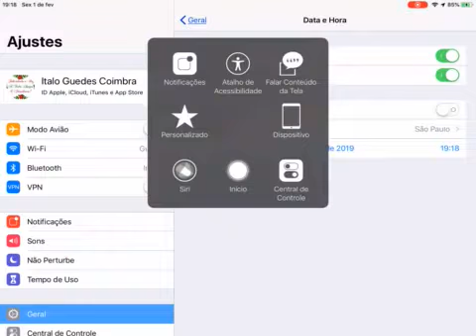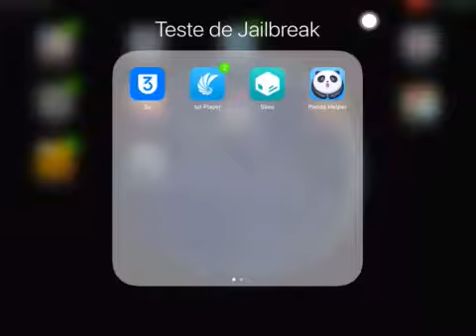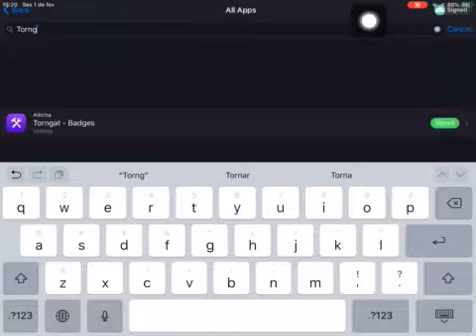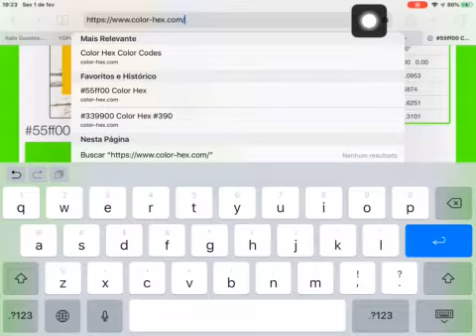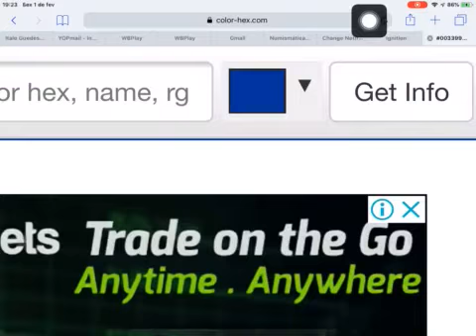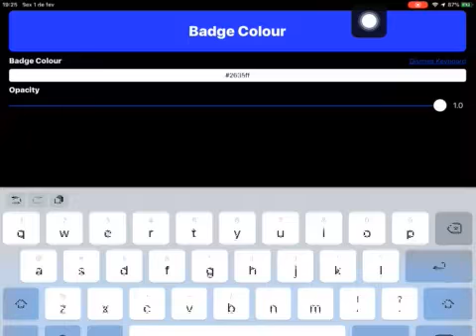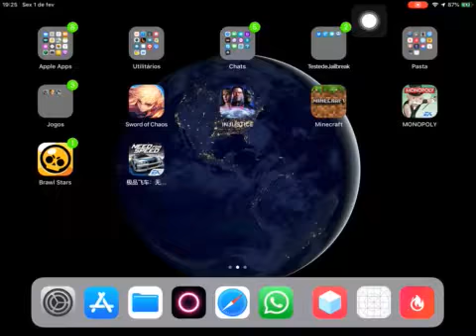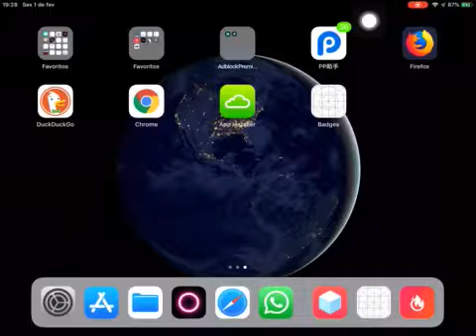Novidade IOS12 - TORNGAT BADGES - Cor das Notificações